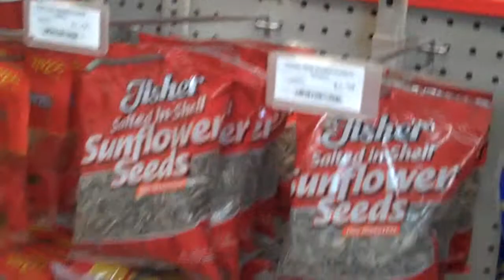Minnesota Twins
One of many Twins games we went to